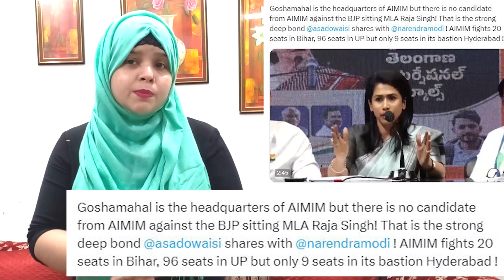17 Nov 2023 | Israel Vs Hamas| Ravish Kumar Ajit Anjum | Abhisar Sharma Dhruv Rathee Deepak Sharma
Hamas leaders say they waged their October 7 attack on Israel because they believed the Palestinian cause was slipping away, and that only violence could revive it, Hamas placed rockets inside a little girl’s bed and anti-tank missiles inside a baby stroller, Displaced Palestinians, who had already fled from north Gaza to the south, are now being told to move again without any instructions on where to go. The Israeli directive has left thousands in Khan Younis fearing for their lives , The IDF maintains its claim that al-Shifa Hospital serves as a military base and commander centre for Hamas, Chennai, TamilNadu | On Team India's performance in yesterday's match against New Zealand, Actor Rajinikanth says, Assembly elections: It's BJP vs Congress as stage set for voting in Madhya Pradesh and Chhattisgarh today, Uttarkashi tunnel: 'How long will rescue operations take?' Despair grips kin of the trapped, AssemblyElections2023 ElectionsWithHT MadhyaPradeshElection2023 Goshamahal is the headquarters of AIMIM but there is no candidate from AIMIM against the BJP sitting MLA Raja Singh